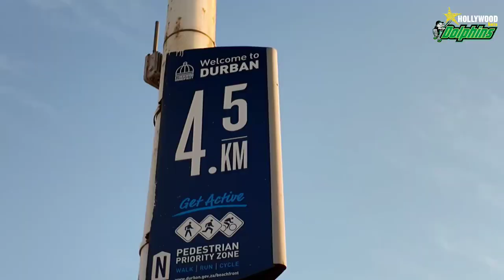Hollywoodbets Dolphins 🤝 Hollywoodbets Sharks Part One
Recap of Hollywoodbets Dolphins training with our neighbours - the Hollywoodbets The Sharks 🤩👏